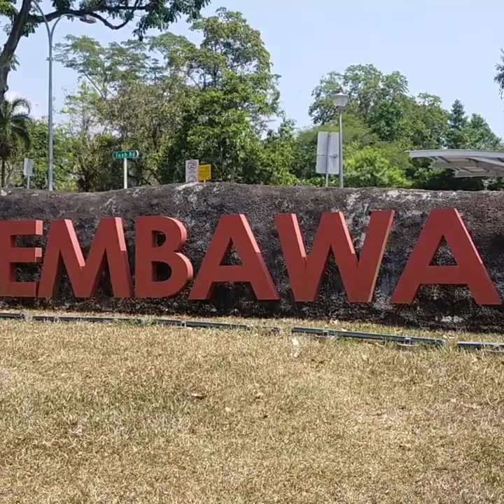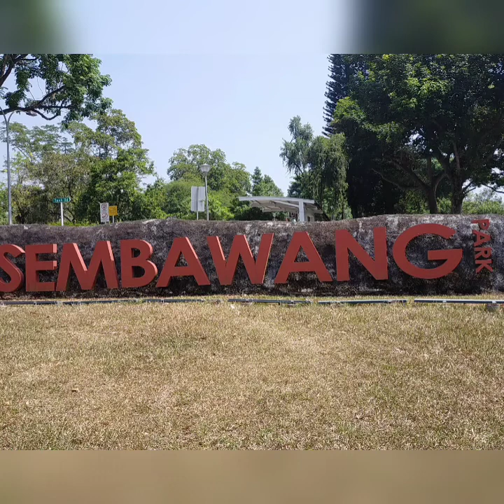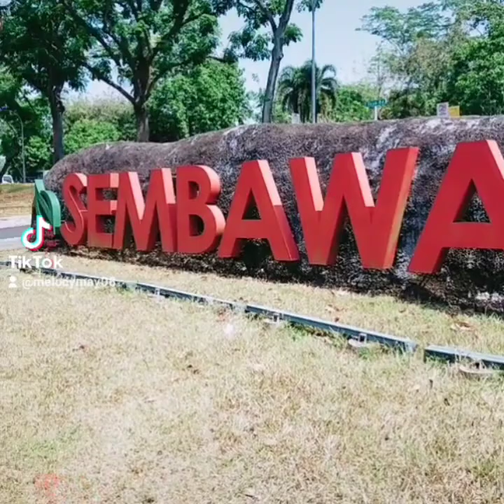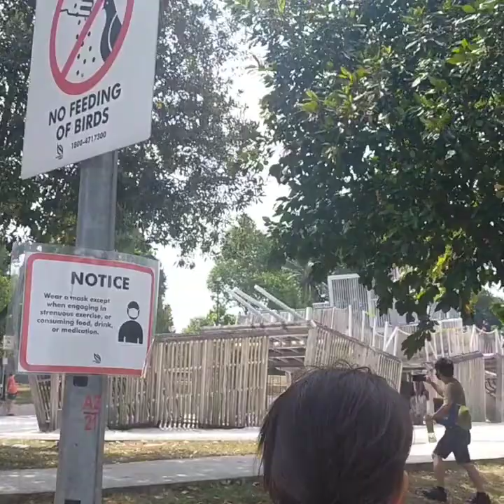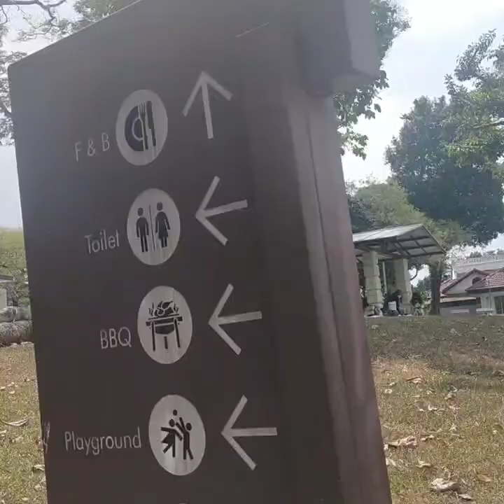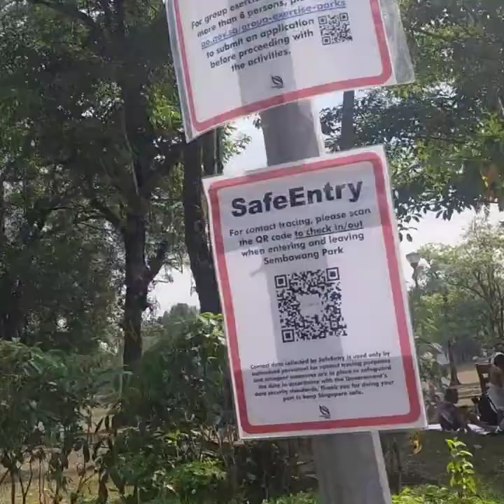SembawangPark GalaMode OFWSingapore